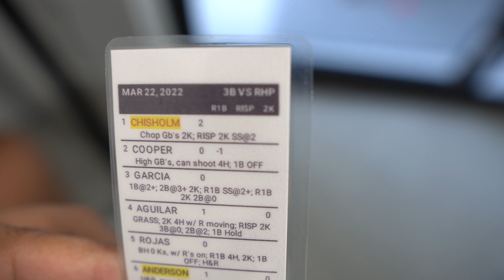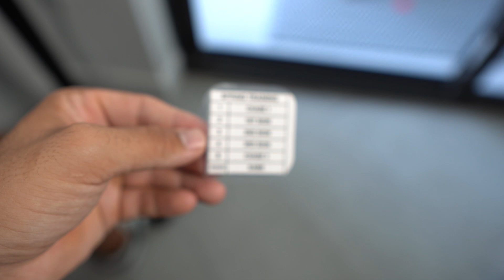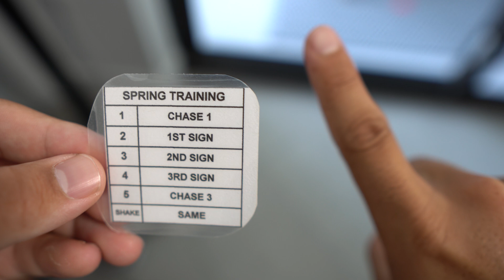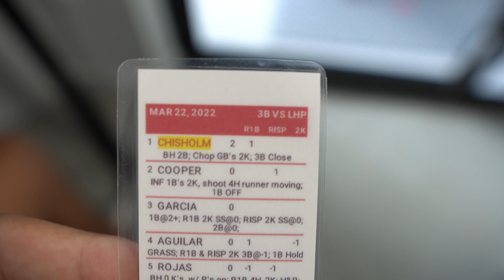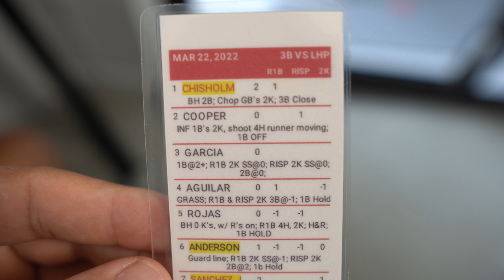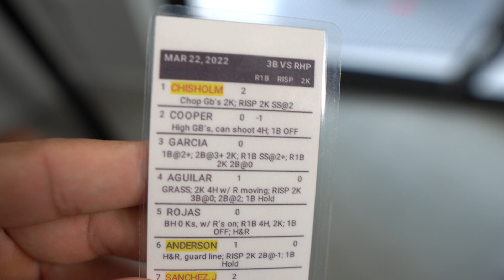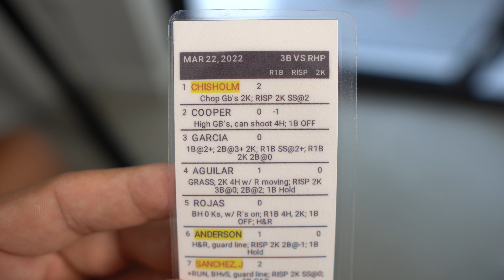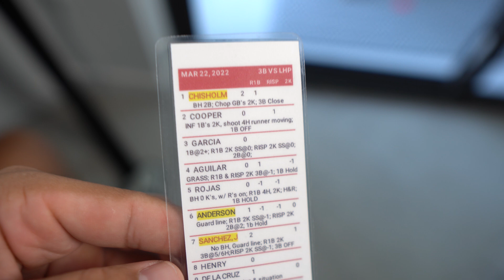What Do Infielders Look At In Their Hat? [FULL GUIDE]